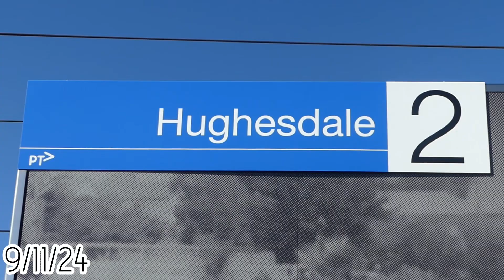R Class out East! | R711 Ventures to Morwell.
Hello and Welcome or Welcome back to K163Productions.

On a chilly Saturday morning, Steam locomotive R711 was seen running Steamrail’s Morwell Charter for the Morwell Garden Festival.

0:00 Intro

0:38 Hughesdale

1:17 Clayton

2:36 Outro

If you Enjoyed this video, you might aswell check out my Instagram, where you can see photo versions on what you see on My YouTube channel. And might aswell check out some of my YouTube Videos.

If you already haven’t watched this video, I do hope you enjoy. Cya!